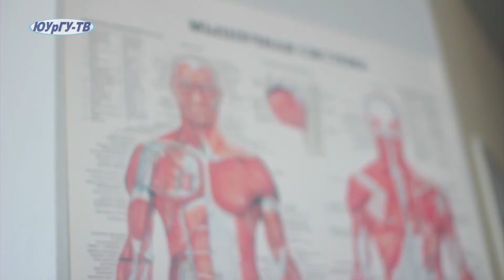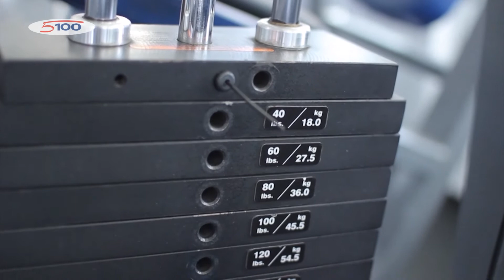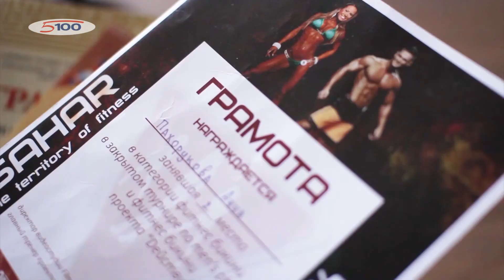«Молодёжный проспект» выпуск №266 от 28.04.2017